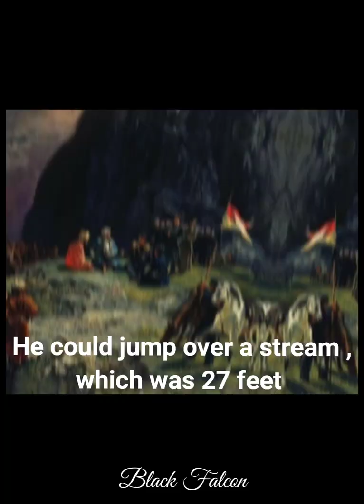Imam Shamil R.A " The Warrior Of Caucasus "